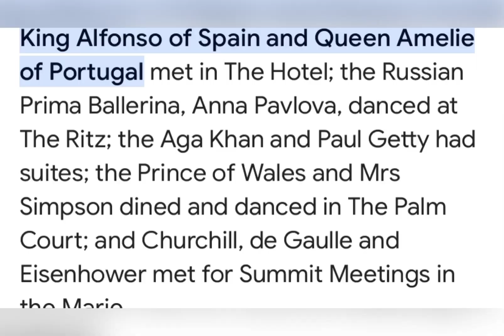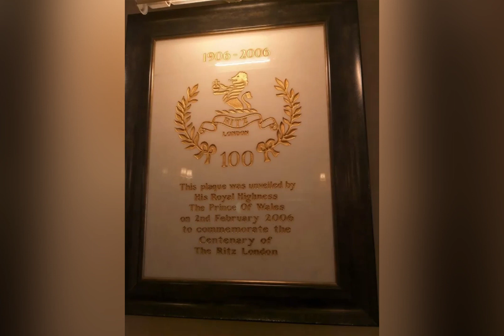The 5 Star Ritz Hotel in London (Short Documentary)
The 5 Star Ritz Hotel in London.

Background about the Ritz Hotel. The type of People who have stayed at the Ritz London and why the hotel is so successful.

The Ritz Hotel in London is a luxurious and iconic establishment known for its elegance and history. It offers top-notch service, exquisite dining options, and a prime location in the heart of the city. Staying at The Ritz is a truly unforgettable experience, making it a popular choice for those seeking a lavish and sophisticated stay in London.

Reported by Anastasiajgold

Credit:
The Ritz Hotel Company
Jos Atkin (featured clip)